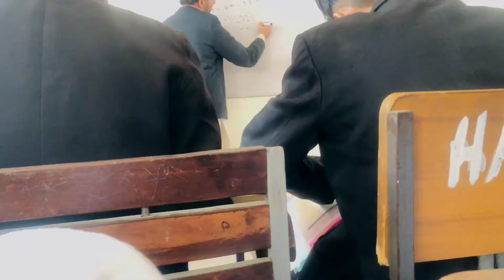First day of my college | vlog 😍